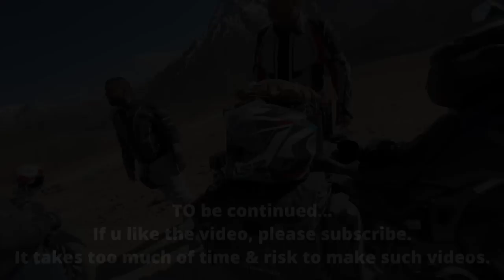Never Do This in Ladakh | Aaj to jaan jaati 15000 ft pe | Ladakh Ride 2022 | Ep-04 Zanskar to Leh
We made a big mistake while our ride to Leh from Zanskar and i nearly lost my breadth due to that.

Gears that i use:
Canon M50 Camera
Apple I phone 13 pro
Sigma Vlogging Lens
Primary Mic for Canon camera